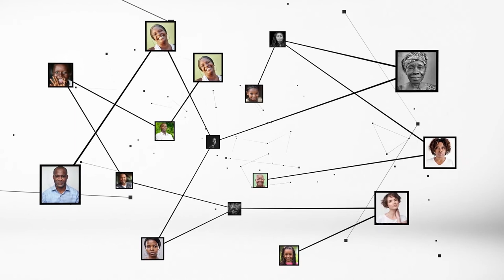Sidi Tiémoko Touré : "Le produit avec lequel nous n'avons aucune difficultés est le poulet "